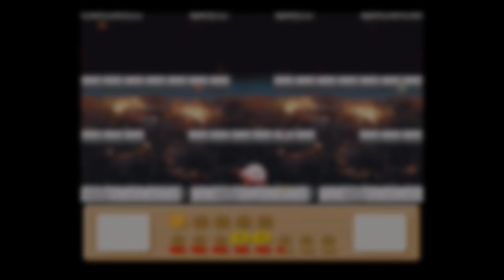Kirby's Dream Land 3 - All Game Over Screens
This video shows all Game Over Screens in Kirby's Dream Land 3 for the SNES. This includes the regular Game Over and all the screens exclusive to Boss Butch.